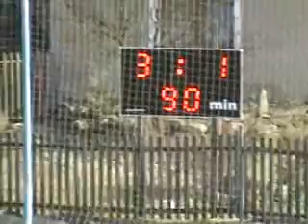Partizán Čierny Balog vs. Štiavnické Bane ...IV. liga 2010-2011